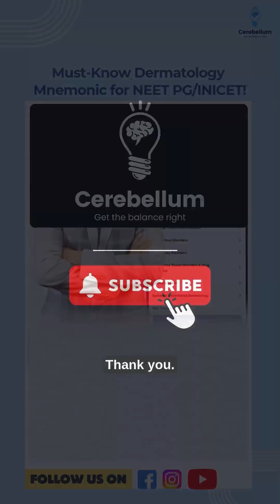Must Know Dermatology Mnemonic for NEET PG/INI CET | Dr. Maddineni Srinivas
In this video, Dr. Maddineni Srinivas, Dermatology Faculty at Cerebellum Academy, breaks down a NEXT-style clinical question using a simple and effective mnemonic for Syphilis — a must-know topic for all NEET PG, INI CET, and FMGE aspirants.

Regular Mock Tests:- Strengthen your knowledge and confidence.
Cerebellum Academy
An Institute For The Students by Teachers